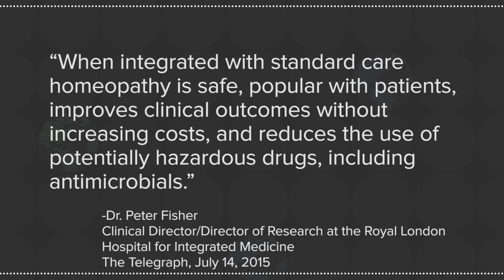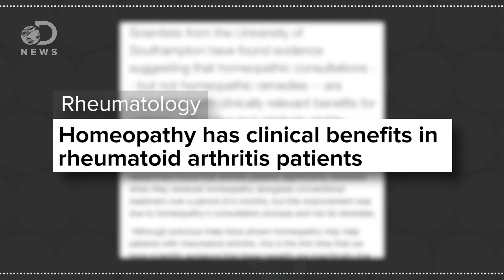What Is Homeopathy And Is It Real Science?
Homeopathy is practiced as a form of alternative medicine in many parts of the world. What does science have to say about it?

Homeopathy is 'dangerous and wasteful,' bioethics expert argues
"A bioethics expert has denounced the public funding of homeopathy at a time where Scotland's health budget is under unprecedented pressure."

"Homoeopathy is based on two principles "like cures like" and extreme dilution, in most cases to levels so dilute that there is almost no chance of a single remaining molecule of original compound being present in the remedy. "

Should doctors recommend homeopathy?
"Of all the major forms of complementary medicine, homeopathy is the most misunderstood. Based on the concept of "treating like with like," homeopathy originated with the German physician Samuel Hahnemann."